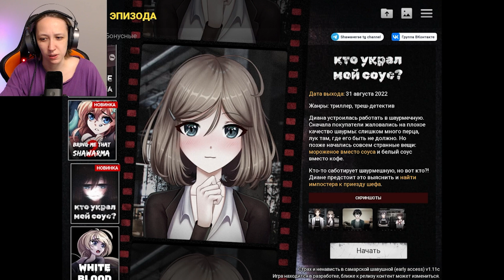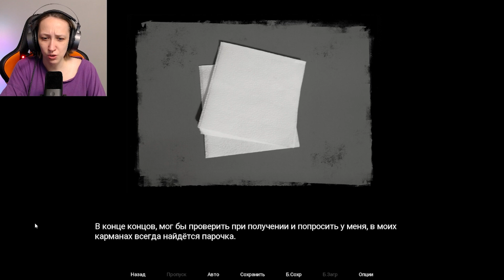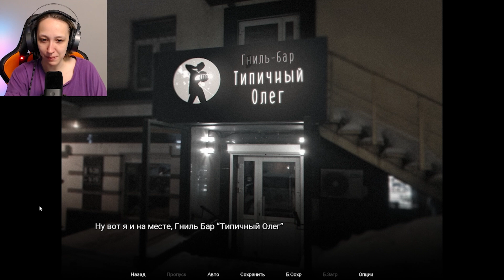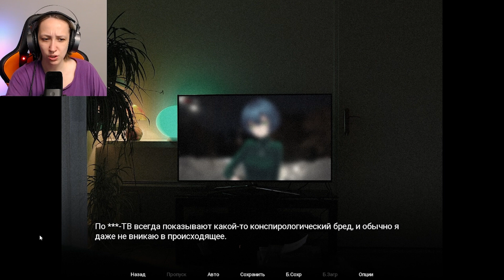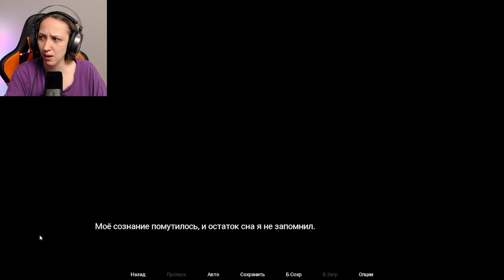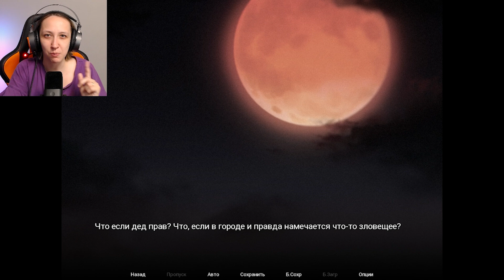ОТРАВЛЕНИЕ И ИСТОРИЯ ОДНОГО КУРЬЕРА | #2 Страх и ненависть в самарской шавушной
В этой визуальной новелле вы узнаете: насколько опасен может быть белый соус, как выглядит шаурма в человеческом обличье, чьего ора стоит бояться на ночных улицах Самары, и какие тайны скрывают кухни элитных шаурмешных.